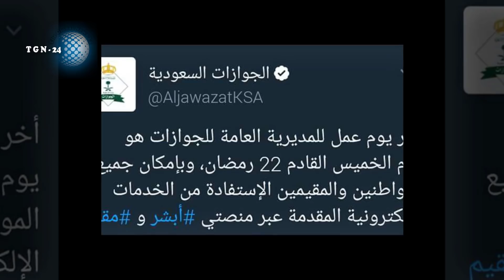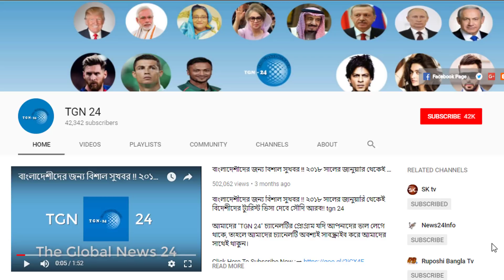সৌদির সকল প্রবাসীদের জন্য বাংলদেশ দূতাবাস হতে নোটিশ। ঈদের আগে জাওয়াজাত খোলা থাকবে ২৩ রমজান পর্যন্ত।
সৌদির সকল প্রবাসীদের জন্য বাংলদেশ দূতাবাস হতে নোটিশ। ঈদের আগে জাওয়াজাত খোলা থাকবে ২৩ রমজান পর্যন্ত। সৌদি বাদশা সালমান দানশীলতায় সকলকে ছাপিয়ে যাচ্চেন। দেখুন মুসলমানদের জন্য রমজানে কি দিলেন সৌদি বাদশা ? সৌদি মন্ত্রিসভায় রাতারাতি ব্যাপক রদবদল করা হলো। সৌদি যুবরাজ গোপনীয় ভাবে কি নতুন কিছু করতে যাচ্ছে?  সৌদি আরবে নতুন আগত কর্মীদের জন্য বিশেষ উপদেশ। সৌদি আরবে আসার পূর্বে সকল প্রক্রিয়া নিয়ম মেনে আসুন। সকল সৌদির ভাইরা দয়া করে ভিডিওটি দেখুন ও শেয়ার করুন। সৌদি প্রবাসীরা বিনা কারনে গ্রেফতার হলে যা করবেন। সকল বাংলাদেশীদের জন্য বিশাল একটি সুখবর দিলো জাপান। বাংলাদেশ হতে পাঁচ লাখ বিদেশি শ্রমিক নিবে জাপান। হায় আল্লাহ্‌ একি করতে যাচ্ছে সৌদি আরব ইসরাইলকে নিয়ে! সৌদির কাছে পরমাণু তথ্য বিক্রি করছে ইসরায়েল !! দেখুন সৌদি যুবরাজের কারনে একি হতে চলেছে সৌদি আরবে!! সৌদি রাজকন্যা এবার বিদেশী ম্যাগাজিনের মডেল হলো। সৌদি আরবের সকল ভাই ভিডিওটি দেখুন খুবই কাজে লাগবে।